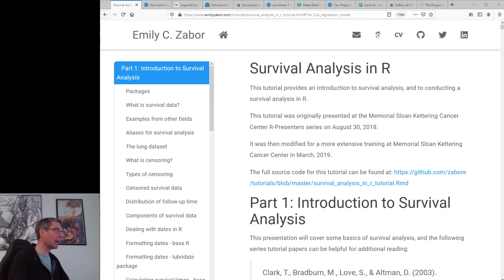Vorlesung 07 - Teil 00 - Vorwort und Links - Statistik für Biowissenschaften II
Im Zentrum unserer heutigen Einführungsvorlesung zu Ereigniszeitanalysen oder Time-to-event oder Survival steht folgendes Turotium: